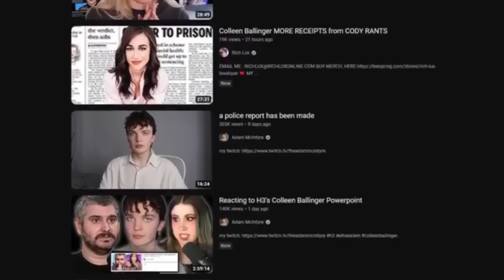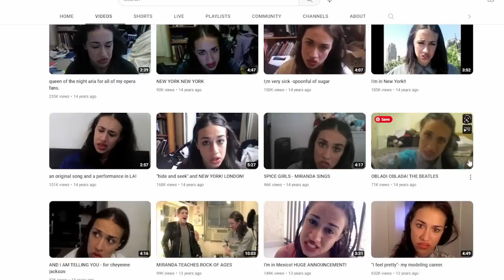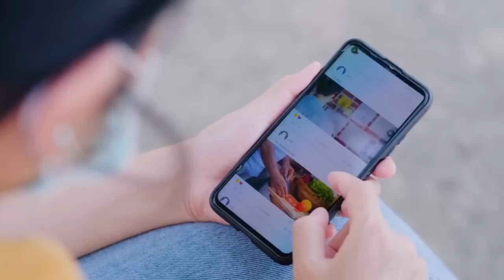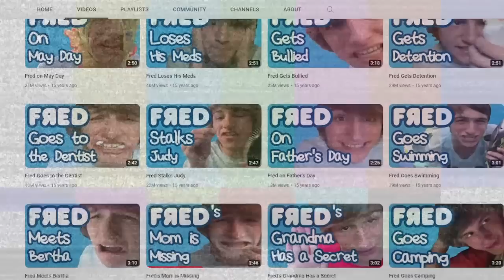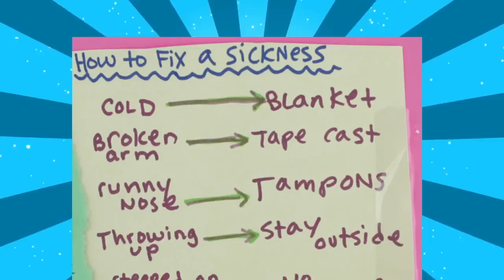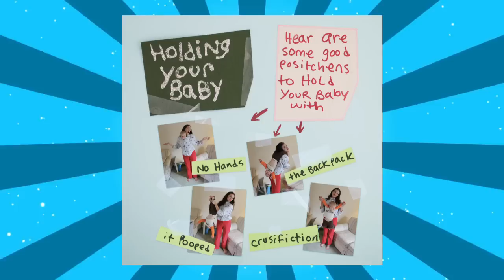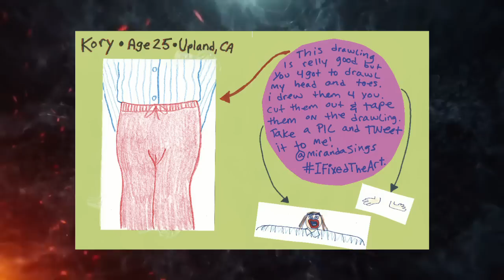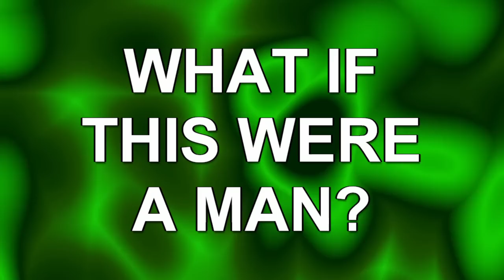Colleen Ballinger: Creepy Books, Exploitative Brand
TIMESTAMPS:
The Allegations: an Overview - 00:00
Patreon Thank You: 8:30
Ad Read: 9:30
Who is Miranda Sings? - 11:04
Colleen the Boss Babe - 16:42
Who is Miranda's Target Audience? - 28:54
BOOK REVIEW: Selp Helf - 40:33
BOOK REVIEW: My Diarrhe - 1:01:35
Colleen the Predator - 1:18:40